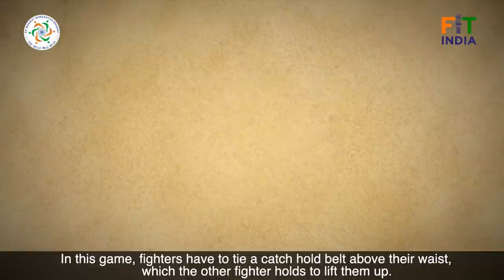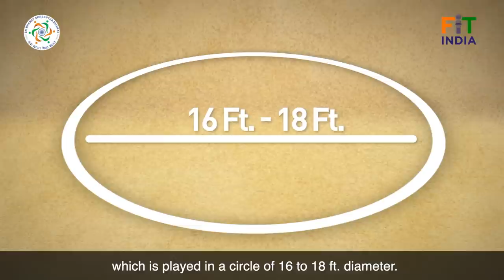Indigenous Sports of Mizoram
We hope you have enjoyed the 3rd edition of the Indigenous Games of India series where traditional games from different parts of India were shown!

On the last day of 2020, let's watch the episode on traditional games from Mizoram 👇